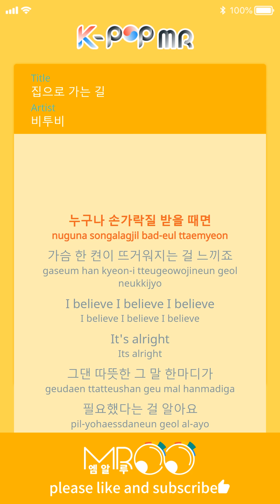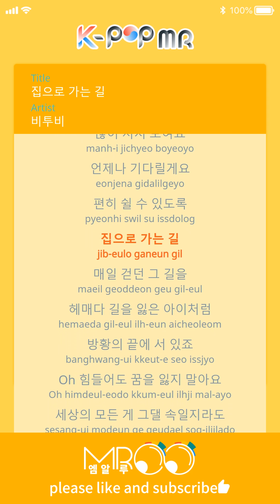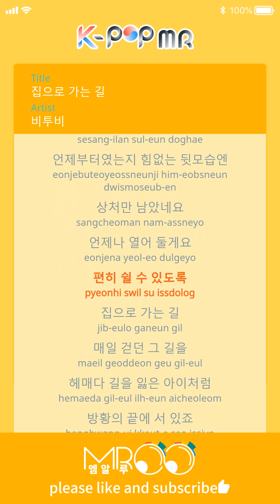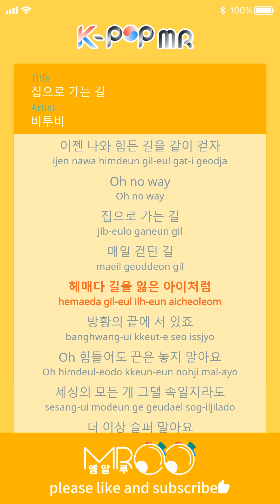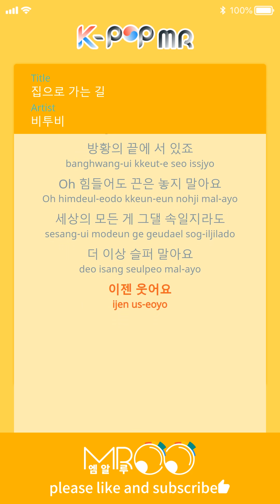Way Back Home - BTOB (b2 Ver.)ㆍ집으로 가는길 비투비 [K-POP MR★Musicen]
[Eng_Sub]

Oh~ If anyone gets finger pointed at them
It feels as if your heart weighs a tonne hotter
It’s alright I know you need one warm word
I know you need it even if you pretend to be strong
Where it's leading to the heavy footsteps
You look very tired
I'll always wait so you can rest peacefully

Way back home that road I used to walk everyday
Wandering like a child who lost it's way
I'm standing at the end wondering
Oh even if it's hard don't lose your dream
If everything in the world might trick you
Don't be sad anymore smile now

Please put a blanket on top of the word excuses
If it's not like that I'm too cold
I don't want to look low so I lie on excuses
I always live in uncertainty it's because it's hot
Maybe they're sending that to me the cold glares
there's no place for me in the world
Like I'm escaping I move my two feet to home

Stop wipe those tears and stand up
Sit down why just me? why just me?
It doesn't matter if you whine shush and stand up
It's funny you can't even look at me but you worry about other people's opinions
I'll give you a leash before I see you
The alcohol's too strong to have a snack in the warmth

Since when did you have a tired back
Only scars are left
I'll always open so you can rest peacefully

If you walk and hurt your ankle
[Hyunsik/ Eunwkwang] Don't sit down and give up

Are you tired? It's grievous
It's lonely like you're alone everyday
But don’t give up on me now
Let's walk the hard road together

[Eunkwang/ Changsub] Oh no way~

[Hyunsik/ Changsub] Oh even if it's hard don't lose your dream

ⓒMusicen. MROO"